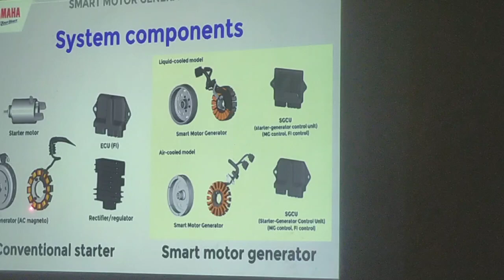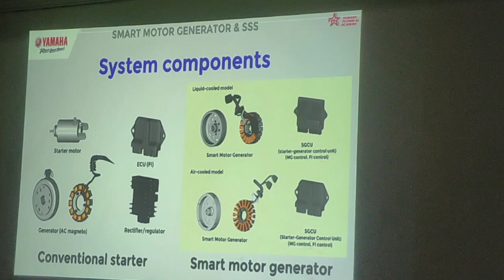SMART MOTOR GENERATOR